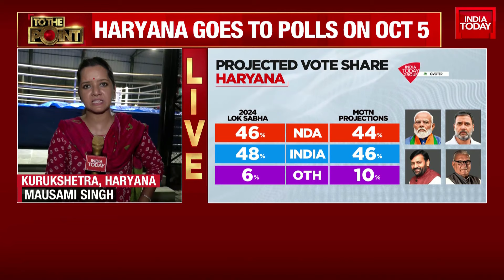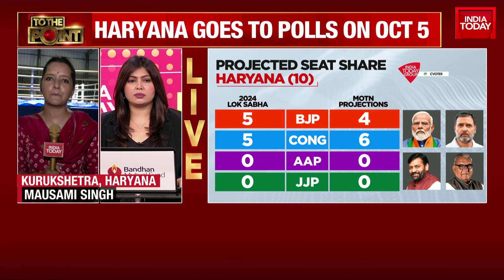Haryana Polls: BJP Vs Congress Fight Heats Up In Battlefield Haryana | Modi Vs Rahul | India Today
The Haryana assembly elections are set to be a high-octane battle, with key issues including the agrarian crisis, youth employment, and the pension scheme. The elections are being fought at a micro level, with every detail potentially impacting the outcome. Both the BJP and Congress are making similar promises to voters, with the BJP facing criticism over the Agniveer scheme and the farmer farm laws. The elections are expected to go down to the finish, with the outcome potentially decided by a small margin.